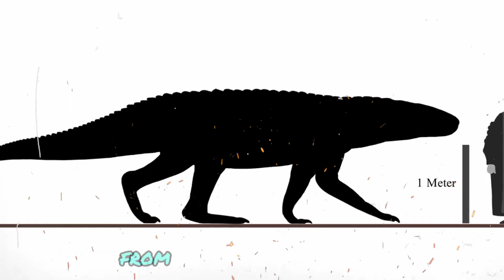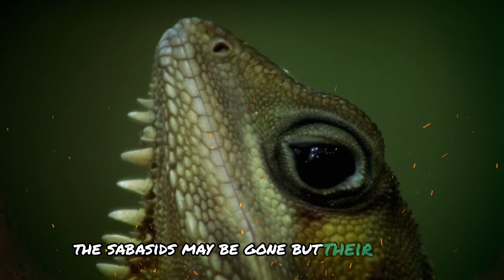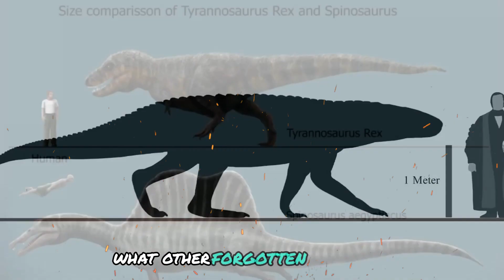The Giant Land Crocs That Took Over After Dinosaurs Went Extinct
Did you know that after the dinosaurs went extinct, giant land crocodiles became the new apex predators? These prehistoric beasts ruled the Earth, hunting with unmatched power and dominating their ecosystems. 🌍🦖

In this video, we dive deep into the world of these "giant land crocs", exploring their evolution, size, hunting techniques, and why they eventually disappeared. Were they the real kings of the post-dinosaur world? Watch to find out!